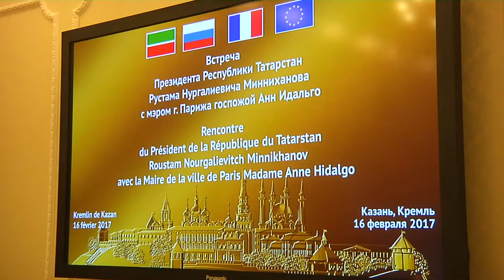Встреча президента республики Татарстан с мэром Парижа 2017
Встреча президента республики Татарстан Рустама Минниханова с мэром Парижа Анн Идальго
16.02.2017